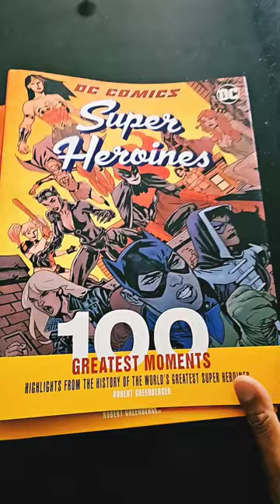DC Comics Super Heroines 100 Greatest Moments by Robert Greenberger superheroes dc 😄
DC Comics Super Heroines 100 Greatest Moments by Robert Greenberger